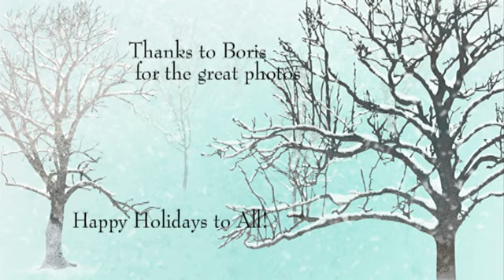short xmas video 2010 mpeg.mp4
This is the 4 minute version instead of the 24 minute version of the holidays 2010.  You will see our three kids and their families and Grandma Watts.